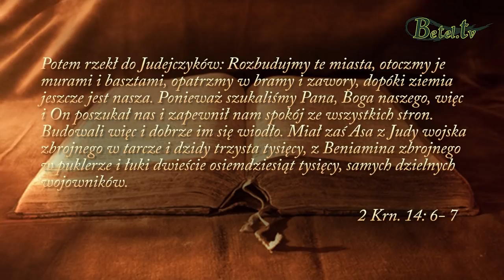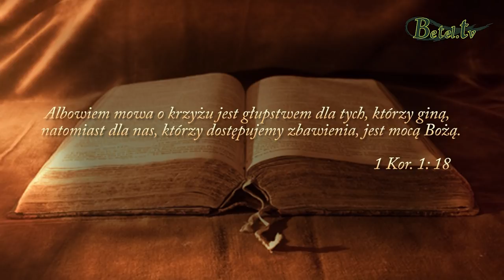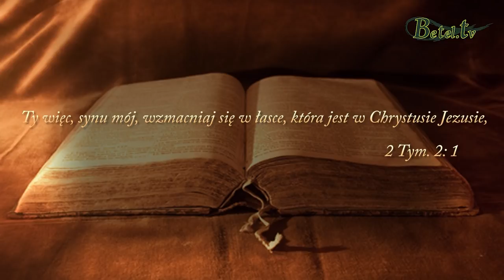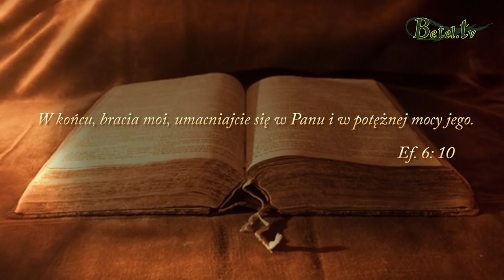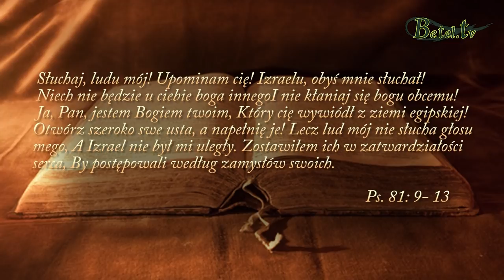03.03.2019- Wzmacniaj się w Panu- pastor Bogusław Wrzecionko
Jako chrześcijanie powinniśmy być świadomi tego, że jesteśmy na wojnie i cały czas toczymy walkę duchową z mocami ciemności. Gdy fundamentem naszego życia jest Bóg to możemy nieustannie czerpać z Niego siłę na każdy dzień. Czy w czasie dogodnym korzystamy z tego przywileju wzmacniając i budując się w Panu, czy może odpoczywamy i śpimy? To, jaka jest teraz nasza postawa zadecyduje o tym czy będziemy mieli siły i zaufanie, by ostać się w trudnych doświadczeniach i złych okolicznościach.